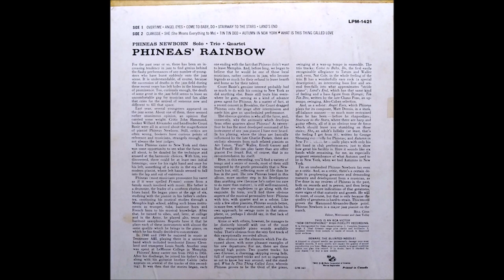Stairway to the Stars - Phineas Newborn Jr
Phineas Newborn Jr. (p)

1956/10/16,19,22

フィニアス・ニューボーン・ジュニア

Composed by Malneck, Parish, Signorelli